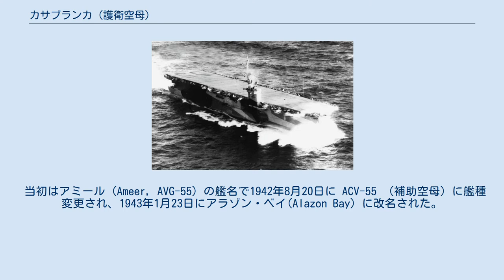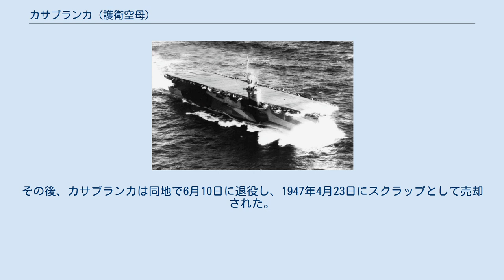カサブランカ (護衛空母)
カサブランカ (USS Casablanca, ACV/CVE-55) は、アメリカ海軍の護衛空母。
艦名はモロッコのカサブランカに因んで命名された。
 当初はアミール (Ameer, AVG-55) の艦名で1942年8月20日に ACV-55 （補助空母）に艦種変更され、1943年1月23日にアラゾン・ベイ(Alazon Bay) に改名された。
その後1943年4月3日にカサブランカに改名され、1943年7月15日に CVE-55 （護衛空母）へと艦種変更された。
カサブランカは1943年4月5日に合衆国海事委員会の契約下ワシントン州バンクーバーのカイザー造船所で起工する。
1943年7月8日にエレノア・ルーズベルトによって進水、海軍に引き渡され、同日W・W・ギャラウェイ艦長の指揮下就役する。
その後カサブランカは太平洋艦隊（チェスター・ニミッツ大将）に配属された。
 カサブランカはファンデフカ海峡で訓練艦として護衛空母の乗員を1944年8月まで訓練し、8月24日にサンフランシスコで兵員、航空機、ガソリンを積み込みパプアニューギニアのマヌス島へ向かう。
10月8日にシアトルに帰還し、ピュージェット湾で再び訓練任務を再開し1945年1月22日まで行った後、サンディエゴで修理を行う。
 3月13日に出港、真珠湾に向かったカサブランカはその後兵員と航空機をグアム西岸に輸送する。
5月12日までサマール島、マヌス島、パラオに向けて輸送任務に従事し、その後オーバーホールのため帰還する。
6月24日に兵員を輸送して真珠湾に到着し、夏の間中、西海岸から真珠湾及びグアムへ兵員を輸送した。
8月にサイパンで空母として短期間訓練を行った後、カサブランカは帰還兵を乗せサンフランシスコへ向かい9月24日に到着する。
その後も太平洋艦隊で西海岸から真珠湾に向けての兵員輸送を9月、10月、11月まで行う。
カサブランカは真珠湾、エスピリトゥサント島、ヌメアから兵員を輸送した。
最後の兵員輸送は12月8日から1946年1月16日にかけて行われたサンフランシスコから横浜に向けての物であった。
カサブランカは1月23日にバージニア州ノーフォークに向けてサンフランシスコを出航し、2月10日に到着した。
その後、カサブランカは同地で6月10日に退役し、1947年4月23日にスクラップとして売却された。